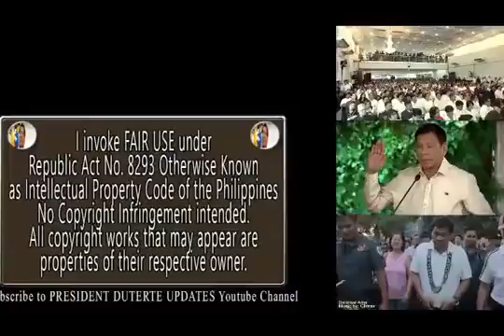TOURISM SEC WANDA TEO TALKS ABOUT ISSUES OF THE UPCOMING MISS UNIVERSE HERE IN PHILIPPINES